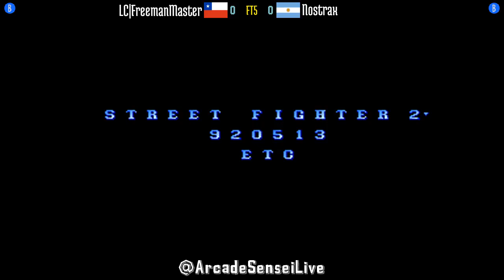FT5 @sf2ce: LC|FreemanMaster (CL) vs Nostrax (AR) [Street Fighter II CE Fightcade] Sep 27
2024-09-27: LC|FreemanMaster (CL) vs Nostrax (AR) [FT5 @ Street Fighter II Champion Edition @ Fightcade]